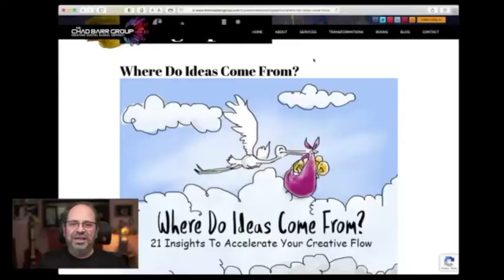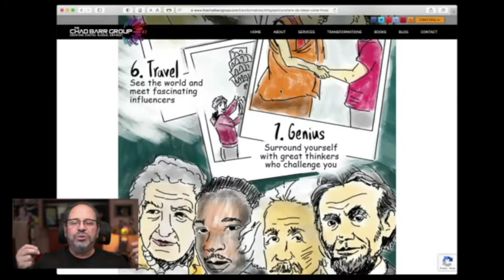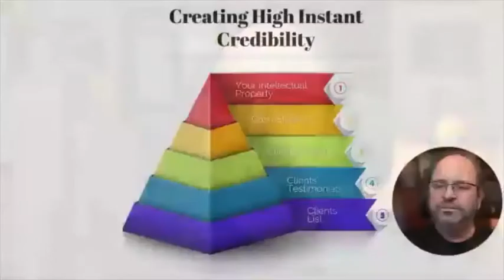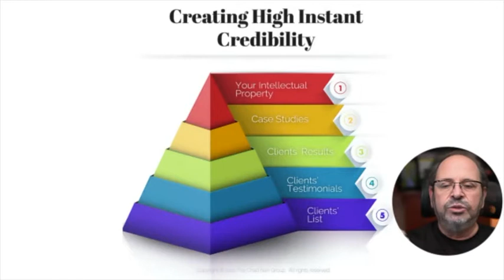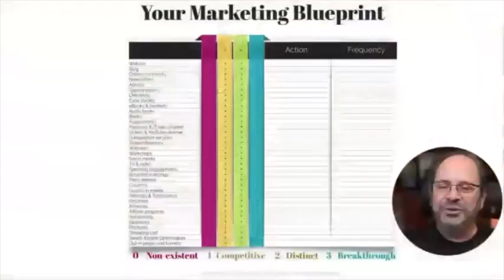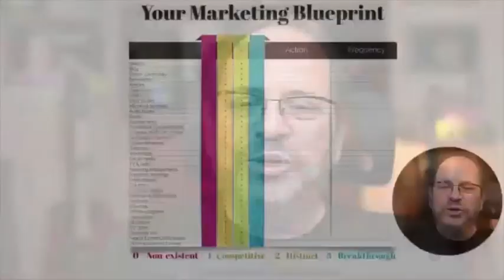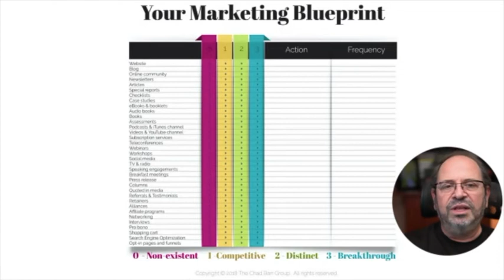Gerald Leonard Interviews Chad Barr - Creating Global Digital Empires®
A fascinating conversation where we discussed some of the following topics:

Timeline:

0:00​ Introduction

2:48​ What's the difference between a web presence and a web site

4:55​ What are the key mistakes people make with their sites?

6:20​ What do million-dollar entrepreneurs do that others don’t?

8:23​ Where do great ideas come from?

10:26​ The power of infographics?

11:50​ How do you create instant credibility on the web?

13:56​ If you don’t take your site seriously, why should others?

15:01​ What is the Internet Strategic Profile?

16:34​ The power of Ecamm and looking professional

19:22​ Leveraging social media in our business

21:43​ The importance of protecting our work with trademarks.

25:02​ What is the million-dollar blueprint for success?

27:12​ What advice would have given your younger self?

29:01​ Conclusion

Book: Workplace Jazz: How to IMPROVISE–9 Steps to Creating High-Performing Agile Project Teams (ISSN)

Productivity Resources For Accomplishing More Everyday!